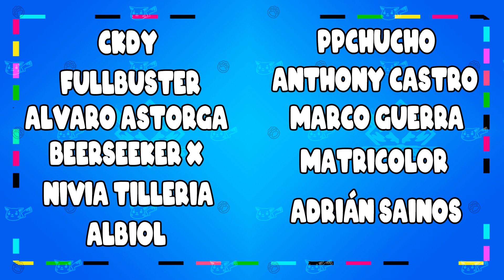Let's play capítulo 07 | Batman: Arkham Knight | XBOX Series S